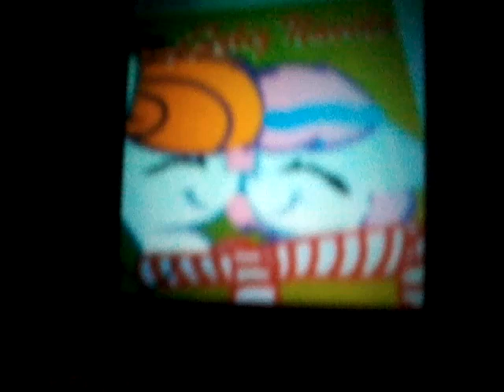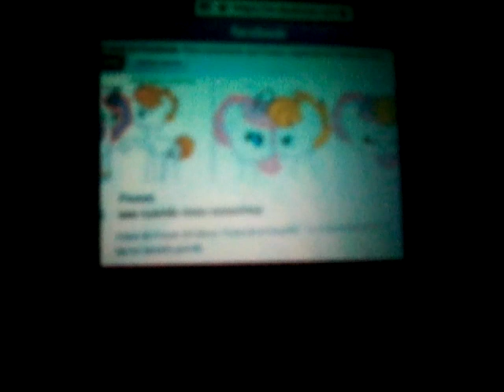Para cheetah paw te estan robando todo :(